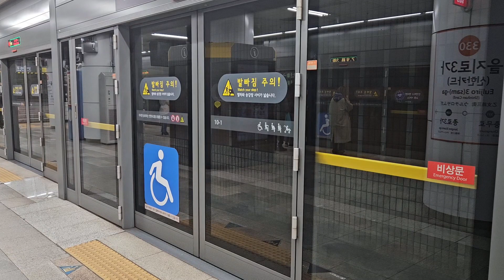[시운전]3호선 코레일 우진산전 신차(3호선 큐브) K3994 시운전열차 395편성 을지로3가역 통과영상(2023.11.30)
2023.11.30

3호선 우진산전신차 3호선 큐브
395편성 시운전 #2
K3994,을지로3가역
여태까지 본적없는 열번이 떠서 보니까 3호선 우진산전 신차 시운전이었다!